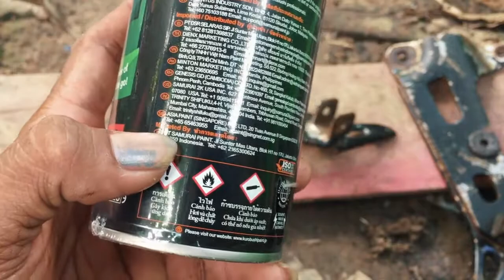Ngilangin cat pake ini lebih praktis paint remover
Assalamualaikum warrahmatulahiwabarakatuh.. teman teman terima kasih yang sudah mengklick video ini jangan lupa untuk like subscribe ya share juga ke teman teman jika bermanfaat dan jangan lupa juga aktifin notifikasinya biar kamu lah yang pertama setiap saya upload video terbaru terima kasih
Halo teman teman apa kabar? Semoga kita semua selalu diberikan kesehatan dan panjang umur ya amin..
Jadi di video saya kali ini
Saya akan sedikit berbagi cara ngilangin cat pada bodi ya dengan cara yang mudah cepat dan praktis..
Untuk lanjutan nya tonton terus video ini sampai selesai terima kasih..